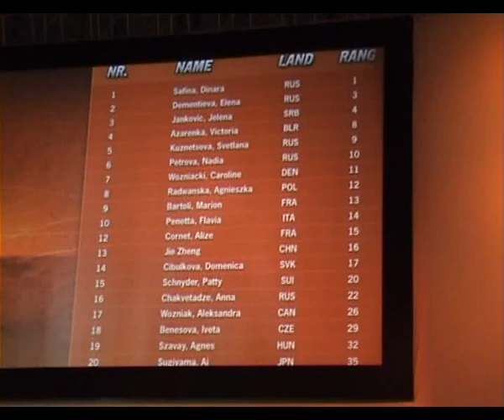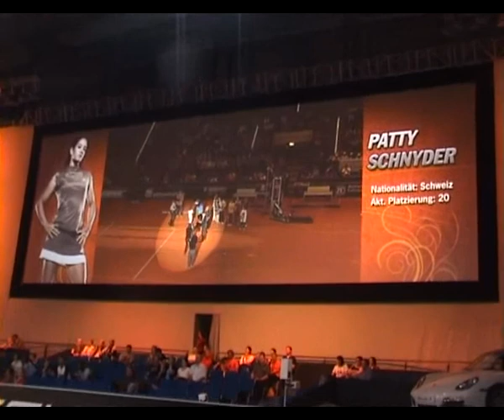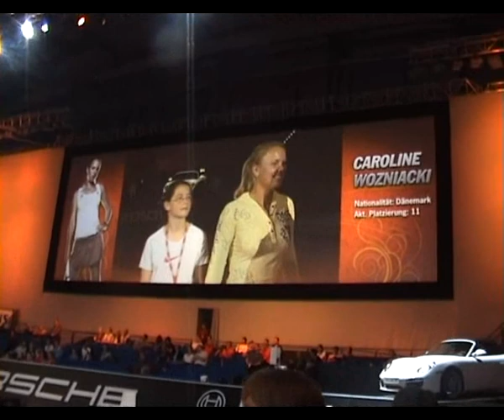Stuttgart 2009 Presentation ceremony 1